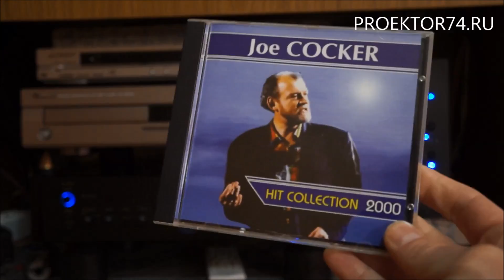В гостях у Виктора прослушивание: Rotel + B&W 602 S3